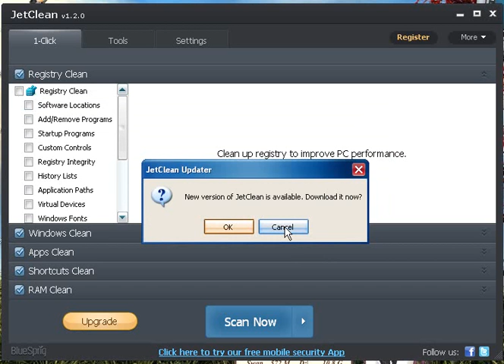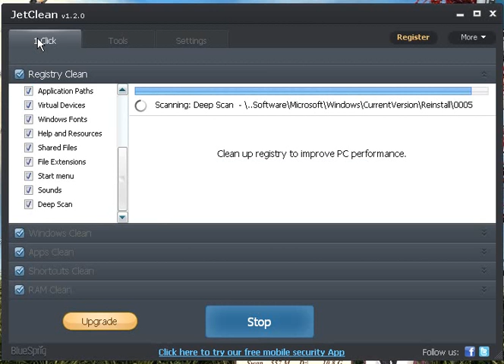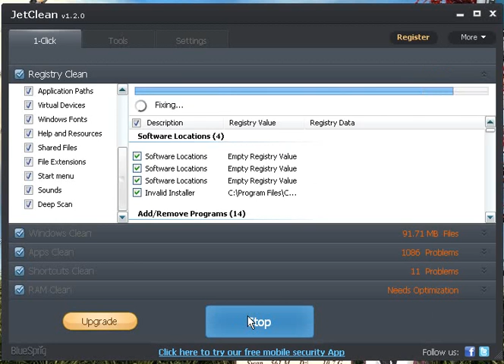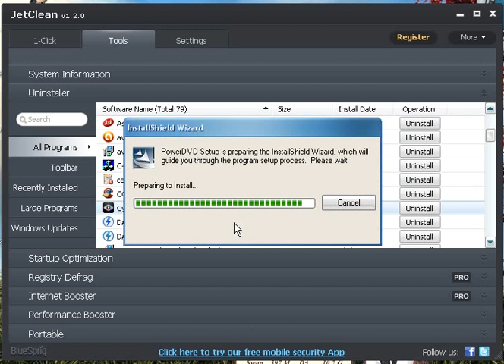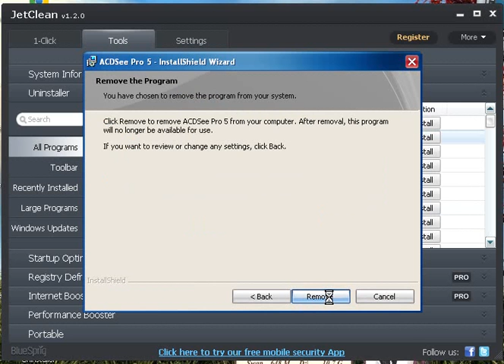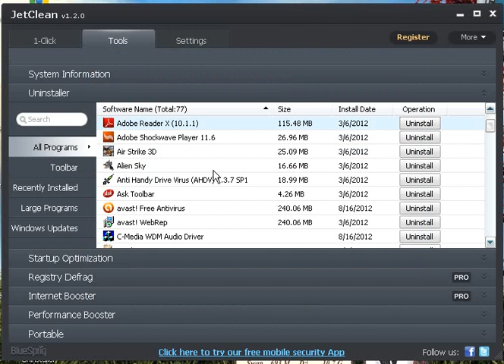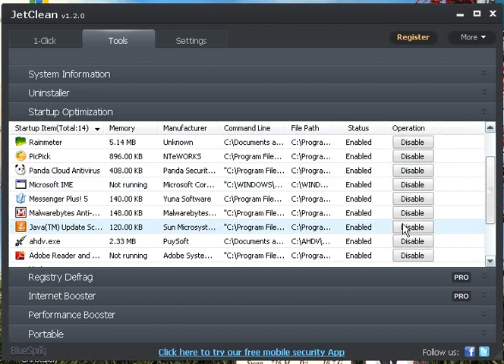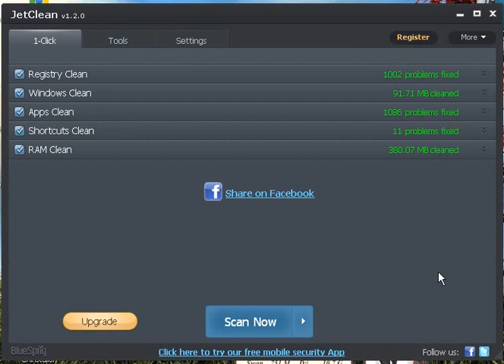การใช้งาน JetClean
การทำความสะอาดคอมพิวเตอร์เพื่อทำให้เครื่องทำงานเร็วขึ้น